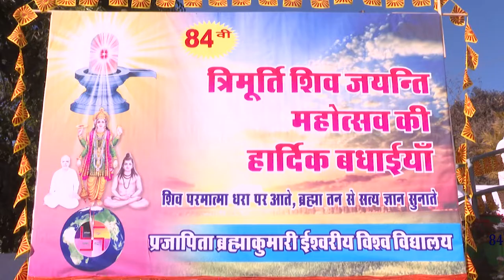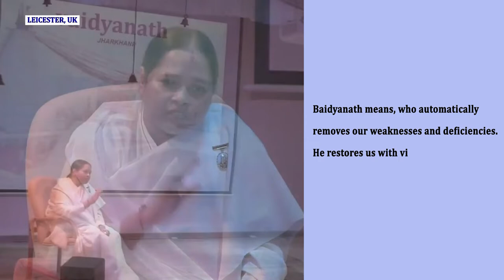Peace News - International | 25 February 2020 | Brahma Kumaris